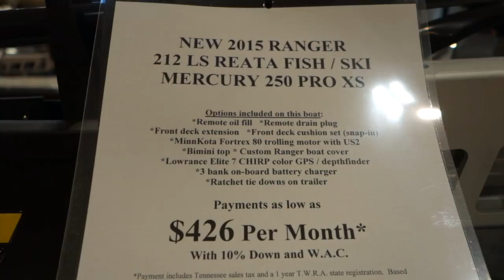2015 Ranger 212LS REATA Fish & Ski Boat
This 2015 Ranger 212LS REATA comes fully equipped with a Bimini top, Front deck extension remote drain plug and moreSubscribe for more for just under $54K.